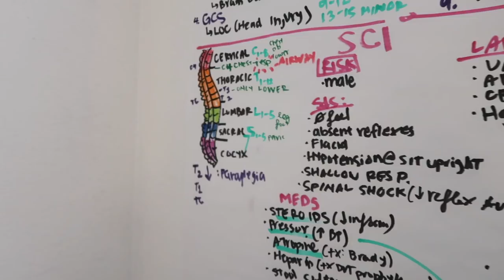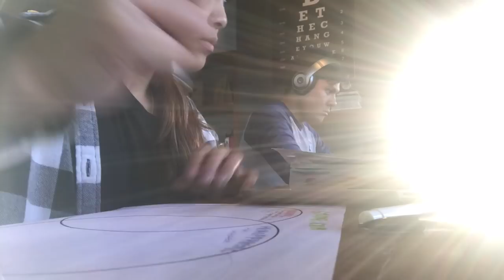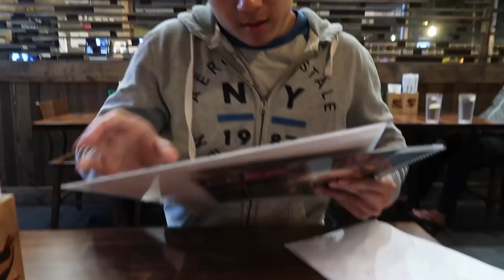let’s be productive | day in my life ~